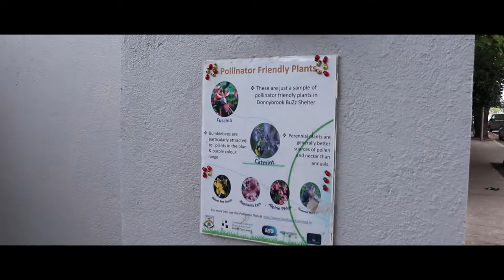Donnybrook Fair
Tune #37 - Donnybrook Fair

Donnybrook was only a short hop on the bus away from the city centre, so it seemed like a good place to add to the tour list at the time. Turns out Donnybrook is a residential area with nothing particularly spectacular for a music video but I like the tune and the signpost photo is actually one of my favourites from the tour as I had to cross three lanes of heavy traffic to reach it, so it was worth it in the end.

A massive thank you to Emma Dawson for editing the video and making it pretty.